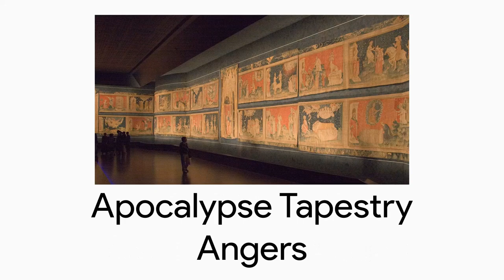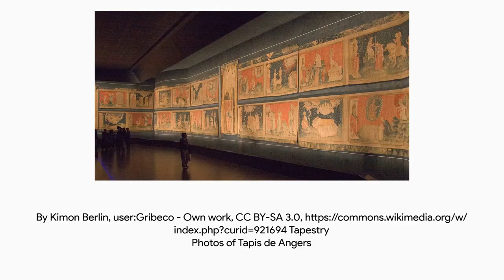Niki de Saint Phalle - Una nueva vida -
En Angers hay una escultura de Niki de Saint Phalle y un tapiz del siglo XIV sobre el apocalipsis. Vamos a juntarlos a ver qué pasa.